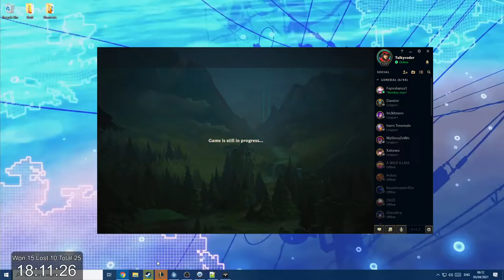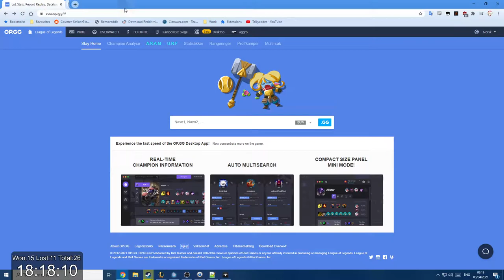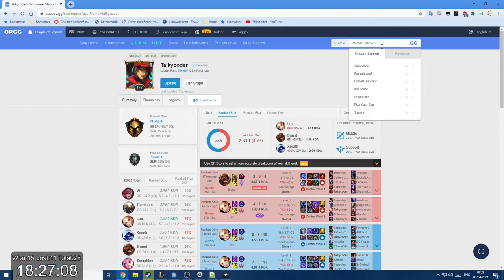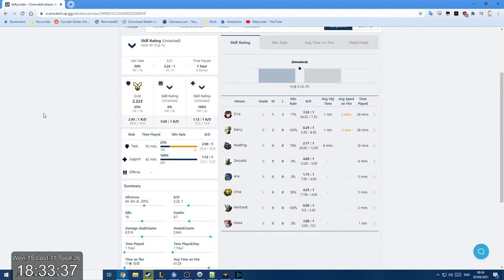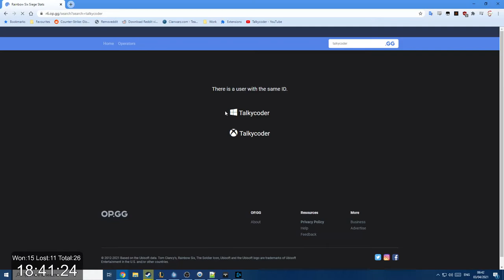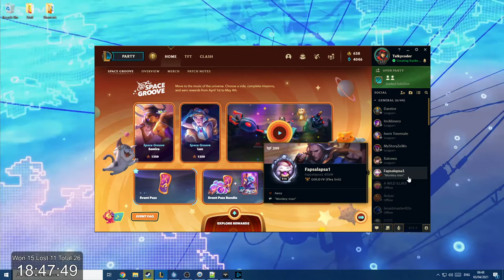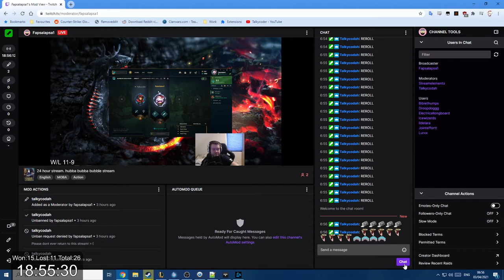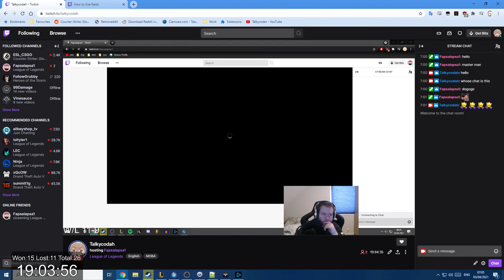"24" Hour Livestream 2: Electric Boogaloo - Part 3